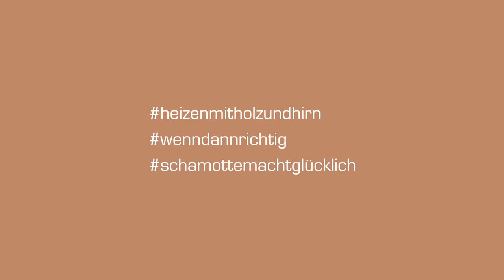Aufforsten: Wie lange sollte ein Baum stehen bleiben, um einen möglichst großen Beitrag zu leisten?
Wir, die Wolfshöher Tonwerke, engagieren uns für die Aufforstung und möchten dazu beitragen, das Thema in der breiten Öffentlichkeit präsenter zu machen. Dafür haben wir mit einer Forstwirtin eine Reihe an Video-Clips gedreht, die viele spannende Fragen rund um das Thema beantworten. In diesem Video erklärt sie, wie lange ein Baum stehen bleiben sollte, um einen möglichst großen Beitrag zu leisten.